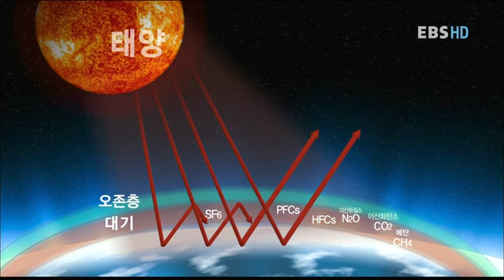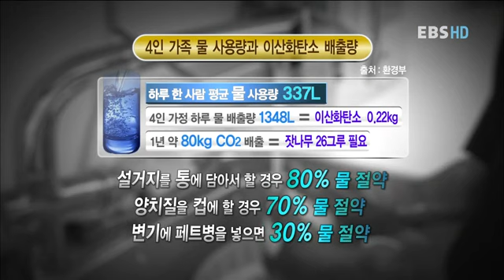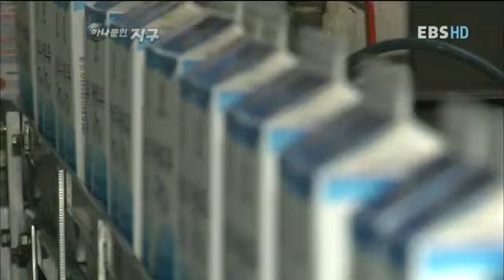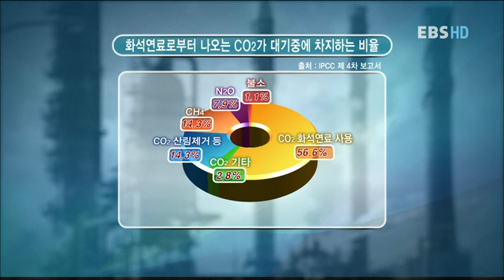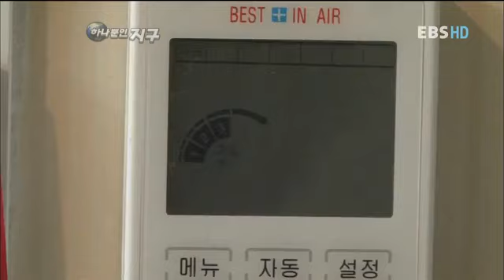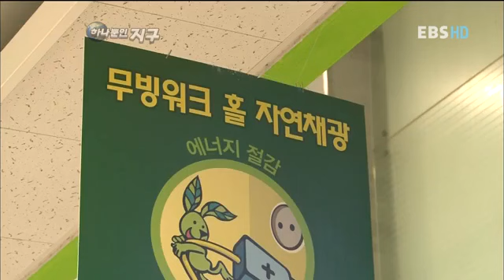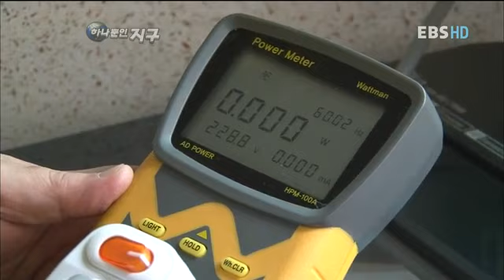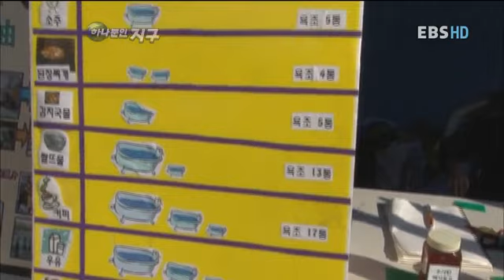1g과의 전쟁, 탄소를 줄여라